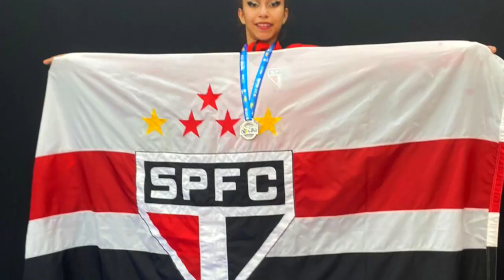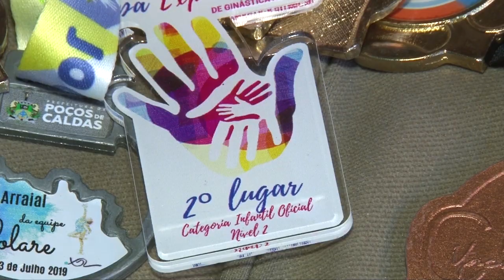POÇOS CALDENSE CHEGA AO PÓDIO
Bianca Tavares, 13 anos e de Poços, é vice-campeã no Brasileiro de Ginástica Artística Juvenil em João Pessoa (PB).